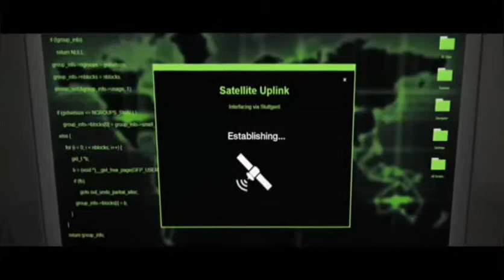Kofi ft Sarkodie × Shatta wale _ Trust (Official music video )